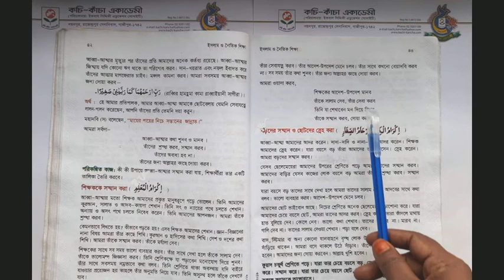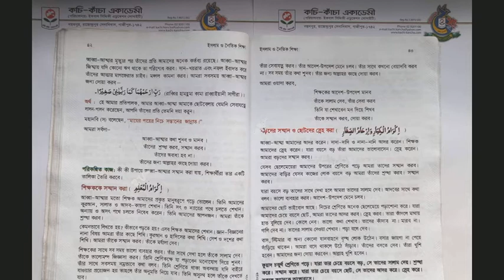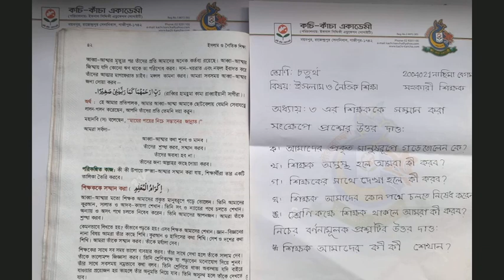অধ্যায়:৩ ||আখলাক|| শিক্ষককে সম্মান করা ||ইসলাম ও নৈতিক শিক্ষা ||শ্রেণি: চতুর্থ